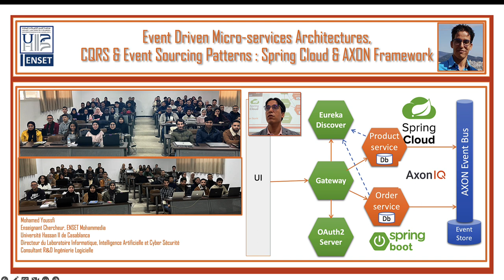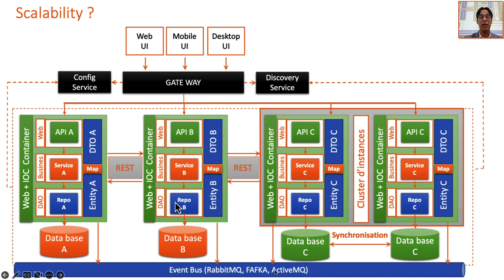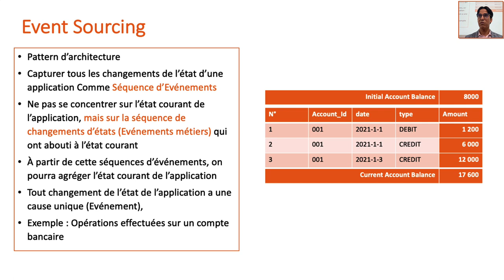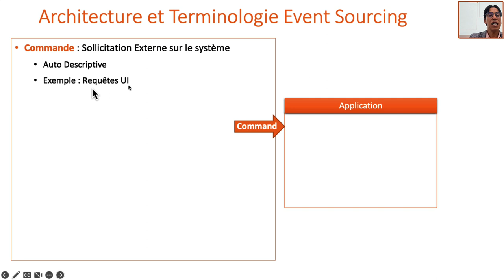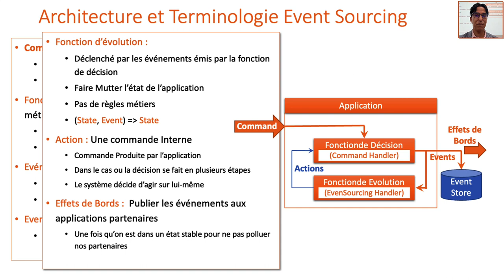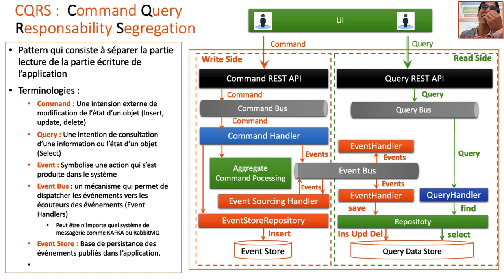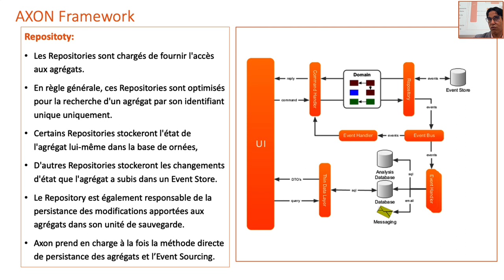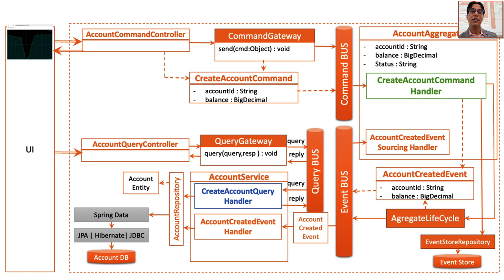Part 1- Event Driven Architecture - CQRS and Event Sourcing - Fundamentals